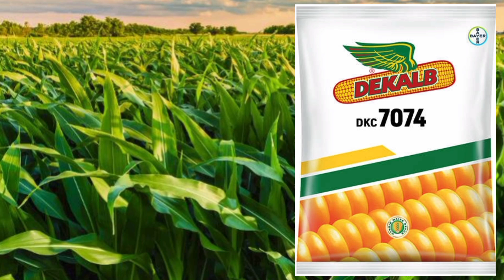बायर की मक्का की डेकाल्ब 7074 हाइब्रिड वैरायटी।Bayer Maize Dekalb 7074 Variety। बेयर की मक्का।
7074 makka
Bayer Makka ki kheti
bayer ki makka 7074
dekalb 7074 makka
Bayer ki makka 7074 variety ki kitni paidawar hoti hai
Bayer Hybrid Makka
dekalb 7074
7074 मक्का
makka 7074

इस विडियो में हमने किसी कंपनी या प्रोडक्ट को प्रमोट नहीं किया है और नहीं प्रचार किया है यह वीडियो केवल एजुकेशन पर्पज से बनाई गई है जिससे किसान भाइयों को सही जानकारी मिल सके।